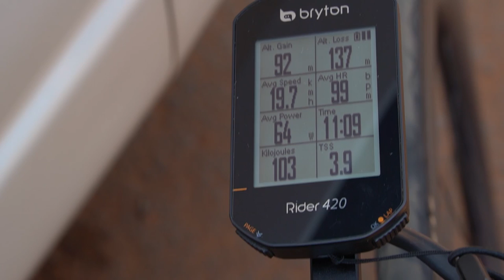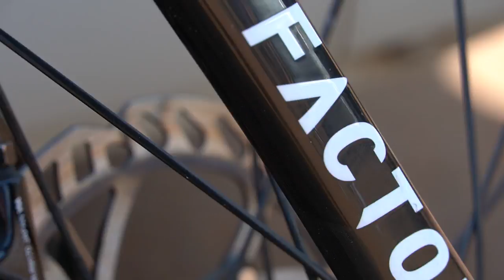PATRICK PODIUMS - Hot and steamy final day | Tour du Rwanda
Hot and steamy last stage in Rwanda ~ Schelling remains on podium GC Rwanda, despite ‘not feeling well’ in final stage.

ISN’s goal for Rwanda accomplished: podium.
Schelling and Awet fourth and fifth in final stage.
“Happy, because bad legs”, Swiss climber says.

The first few minutes after the finish must have been hard for ISN-leader Patrick Schelling. He finished behind a direct threat for the GC podium, and did not know whether he finished in time, or whether he had lost his bronze medal.

After a few minutes of fear, the confirmation was there: Schelling remained on the podium, distancing the number 4 with only two seconds.

Stage 8 exploded relatively late, compared to other stages in the Tour du Rwanda, but in the last hour of racing, all GC-competitors were hunting for the GC podium.

Schelling lost the wheel of his direct threat for GC, and was frightened about his podium spot, but after the confirmation of soigneur Brent, there was the relief.

Soon after his characterizing smile reappeared as well. “I was worried on that final climb. I thought I lost too much time”, he said.

Before the race, podium was one of the goals for ISN in Rwanda, and Schelling managed to accomplish that mission. “I am happy with this result, as I felt bad today. I had all the help from my team, and I am really glad I could keep my podium spot”, concluded Patrick.

Awet finished fifth in the final stage, and seventh in the general classification, making the Israeli ambassador in Rwanda proud. Schelling enjoyed the support of the Israeli Ambassador to Rwanda who attended the last stage.